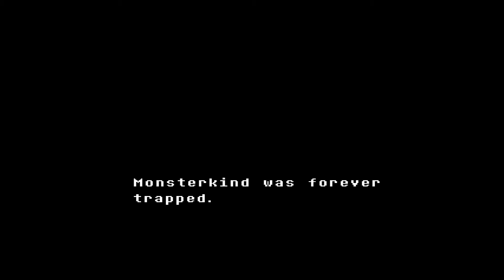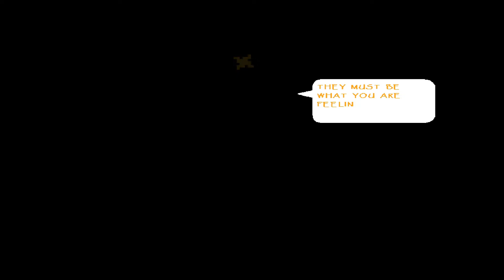Undertale, But Something is Wrong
The Official Disbelief Papyrus Game got an update, so we checked it out.  Suffice to say, its incredibly difficult. 5 likes and we attempt to get to phase 2 again.